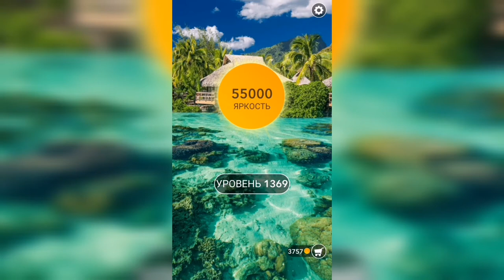Word / Слово Крест: Поиск русского кроссворда / Уровень 1369